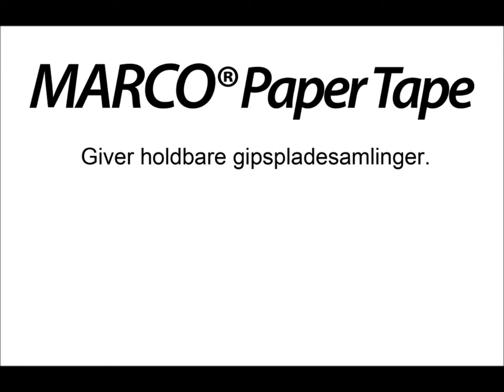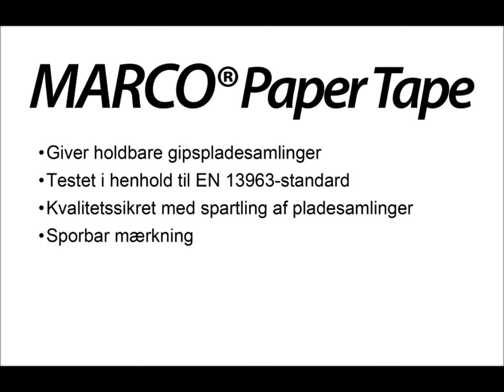Marco Joint Tape, dansk tekst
Marco Joint Tape papirstrimmel er specielt fremstillet til spartling af gipspladesamlinger der det altid skal anvendes papirstrimmel til armering af samlingen og til at hinde revnedannelser.